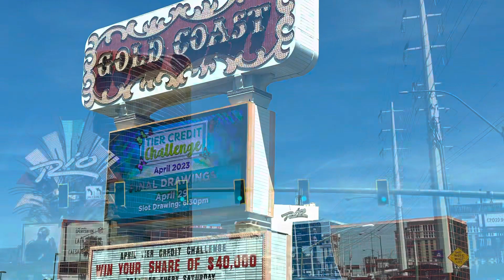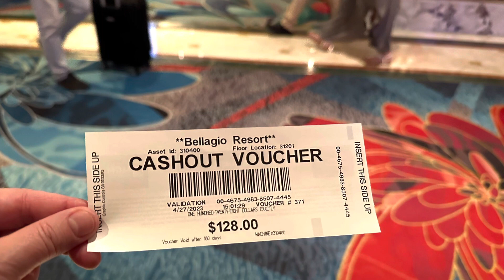Las Vegas-Bellagio hotel*ЛАС ВЕГАС-ОТЕЛЬ БЕЛЛАДЖИО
Our second trip to the Bellagio. Making good memories.*Второй раз посетили отель БЕЛЛАДЖИО. Остаются в памяти яркие краски воспоминаний. *Кокымшо гана БЕЛЛАДЖИО отельым ончаш толын улына. Курымешлан моткоч мотор шарнымаш су:рет илаш ту:н’алеш.